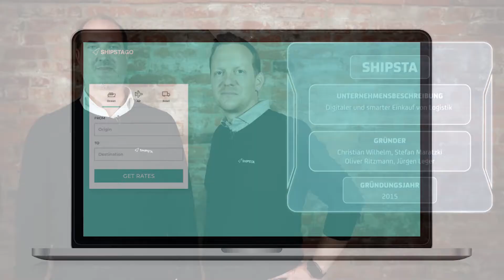Startups im Hub: Shipsta | Beitrag von HH1 "It's future - it's digital"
Shipsta stellt sich vor! Ein Beitrag von HH1 und Digital Hub Logistics Hamburg